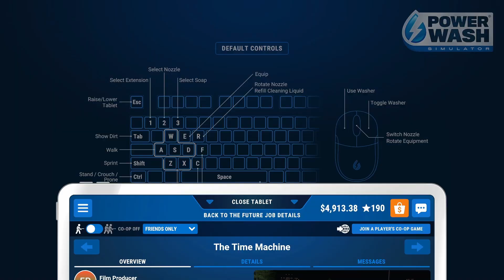The Time Machine - Back to the Future DLC - PowerWash Simulator 2023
DEVELOPER: FuturLab

Taking time to try out the new Back to the Future DLC!

Powerwash Simulator is a video game where players clean various dirty surfaces using high-pressure hoses and cleaning tools. It offers a satisfying and realistic power washing experience, with stunning graphics and attention to detail. Unlocking new equipment and upgrades adds to the challenge, making it oddly addictive and relaxing.

TWITCH Come join us for a game!